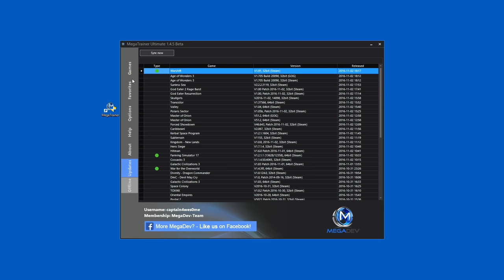Rise of the Tomb Raider Cheats: Unlimited Ammo, Godmode, … | Trainer by MegaDev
Have fun with the Rise of the Tomb Raider Cheats in our ›MegaTrainer‹!  ◁ The ›MegaTrainer‹ is MegaDev's all-in-one, plug'n'play Trainer Software. ▽Our Cheats for Rise of the Tomb Raider include…▽

• Unlimited Ammo
• No Reload
• Infinite Skill Points
• Godmode
• Infinite items

MegaDev offers an all-in-one software-solution to bring you cheats and trainers for over 1,000 PC-Games in our awesome MegaTrainer. Keep in mind: For happy gaming we only do Singleplayer Cheats. ;)